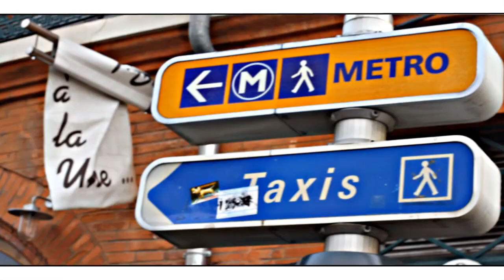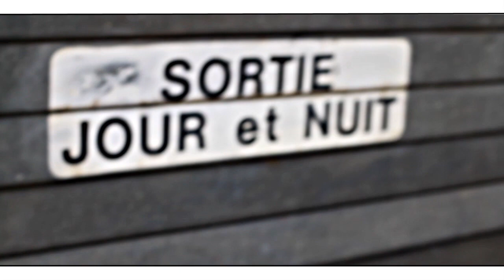Tickro "on rêve d'évolution" ( NoxtProd )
Tickro au rap, Noxt à la production, Keevrat à la réalisation, Koolkal au mixage et mastering, Inos, Dj Ober, Artisanal, Dans la cuisine, Toulouse, Rennes, Rap, Janvier 2012.